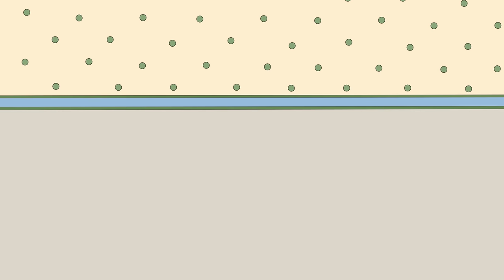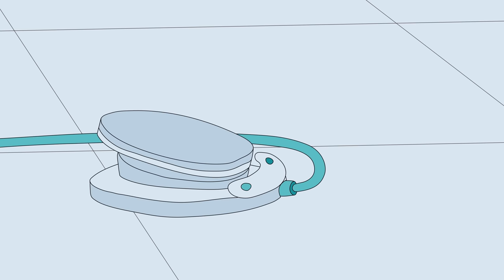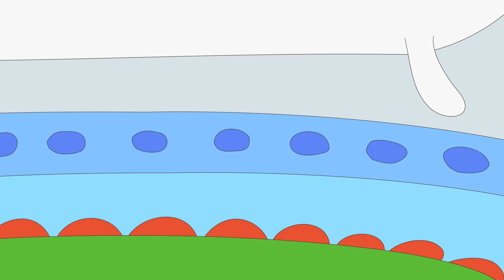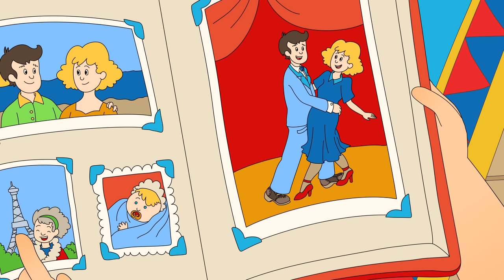Caillou Gets Chickenpox and More! | Over 2 Hours! | Caillou's New Adventures Season 1 Compilation